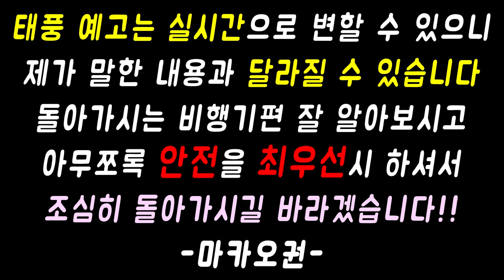홍콩, 마카오 여행객분들 꼭 보세요!! 역대급 태풍 정보&주의사항